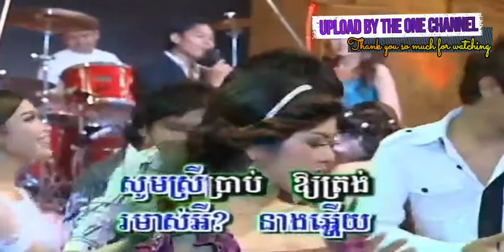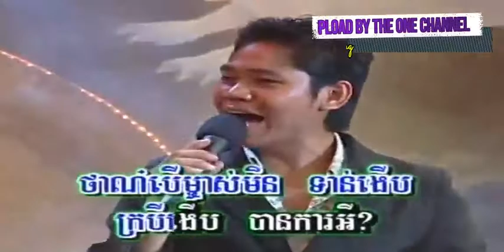ក្របី​ងើប​មុន​ម្ចាស់ ច្រៀងដោយ យន់ រិទ្ធី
ក្របី​ងើប​មុន​ម្ចាស់ ច្រៀងដោយ យន់ រិទ្ធី  PHNOM PENH DVD VOL87 ខ្មែរសុរិន្ទ

ស្រឡាញ់​កូន​ចំម៉ែ ច្រៀងដោយ យក់ ដួងតារា PHNOM PENH DVD VOL87 ខ្មែរសុរិន្ទ

Re_Upload our video / music are prohibited Thank you so much for support and Cooperation.